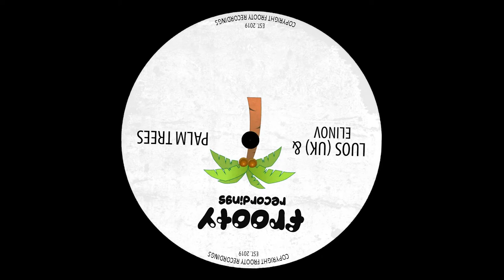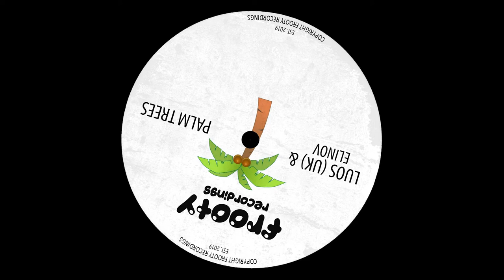Luos (UK) & Elinov - Palm Trees (Free Download) [FTY068]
Download your copy now via our SoundCloud page!